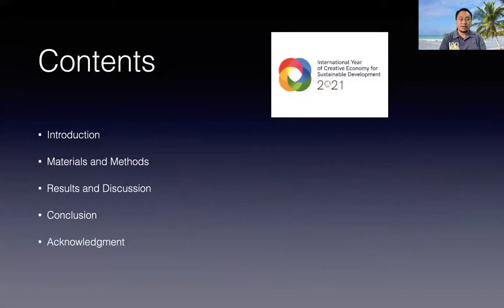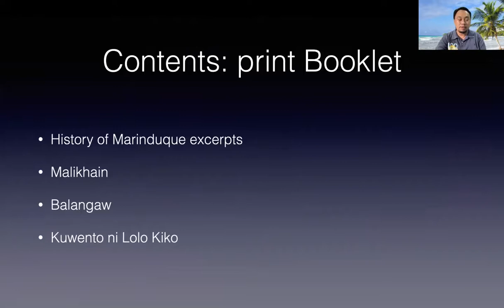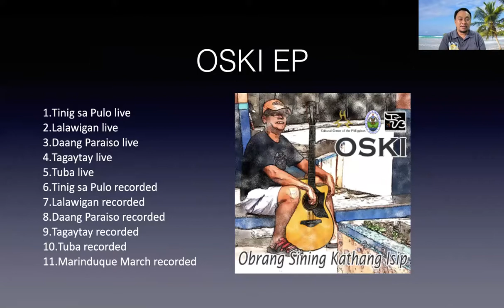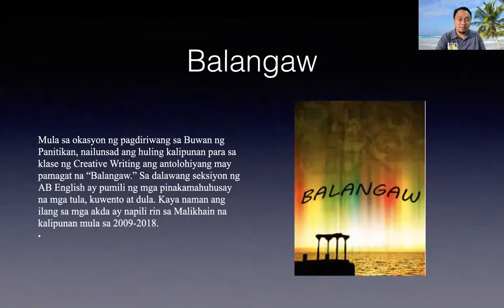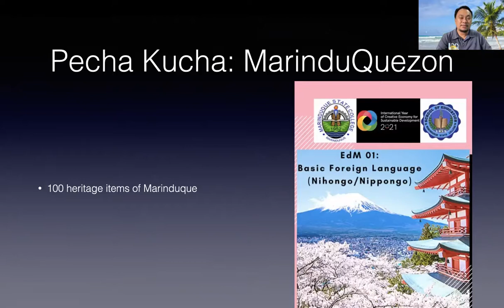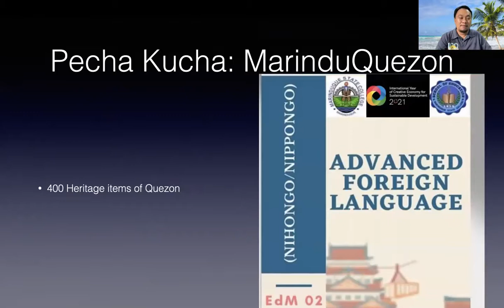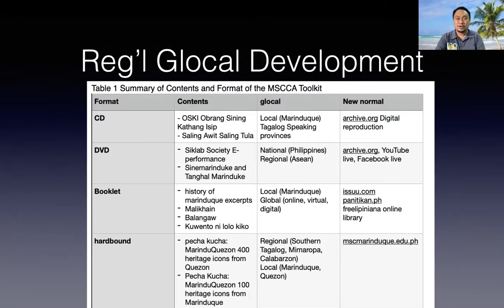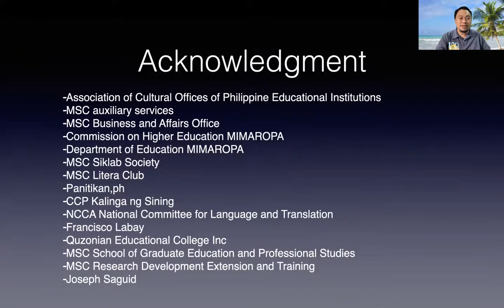mscca learning package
AUNCA Dialogue Research Forum
MSC Siklab Society